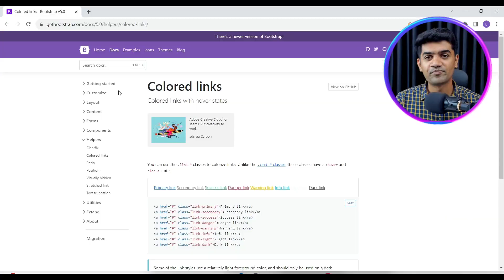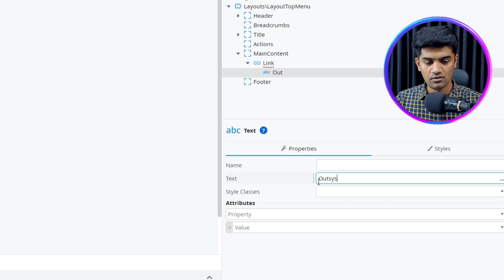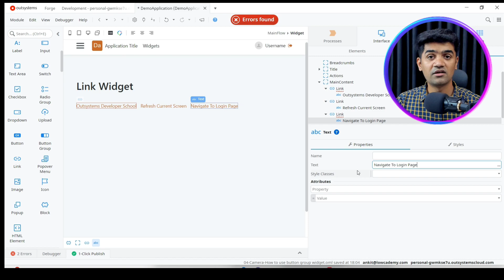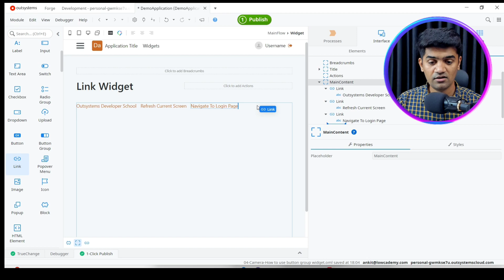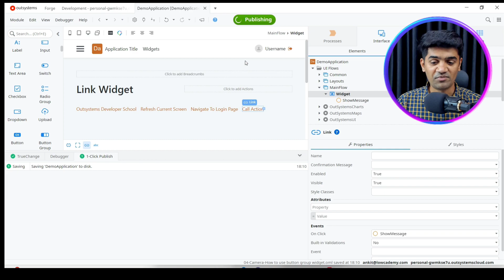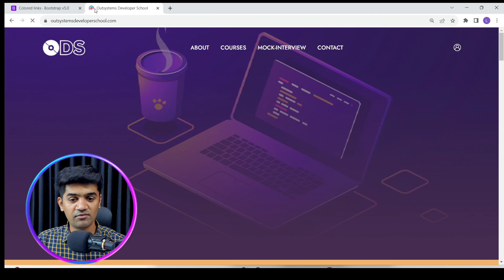Mastering Outsystems UI #5: Designing Interactive Screens with LINK widget in Outsystems.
🚀 Join Ankit Gangrade, a globally recognized Outsystems Trainer with over 11+ years of industry experience and in-depth expertise in Outsystems. Ankit is the driving force behind the Outsystems Developer School, your premier destination for mastering this cutting-edge low-code platform.

In this highly anticipated video, Ankit unlocks the potential of the LINK UI widget in Outsystems, revolutionizing your approach to UI design. Learn how to wield this tool to create captivating and interactive user interfaces that will leave a lasting impression on your users and streamline your development workflow.

🌐 Dive deeper into the world of Outsystems with additional resources, articles, and tutorials available at the Outsystems Developer School website.

As a 5-star rated Outsystems trainer on Udemy, Ankit's expertise is second to none. Check out some of his popular Udemy courses for comprehensive learning:

If you're ready to take your Outsystems skills to the next level and create remarkable UIs, this video is a must-watch. Get ready to master the art of UI design in Outsystems like never before!